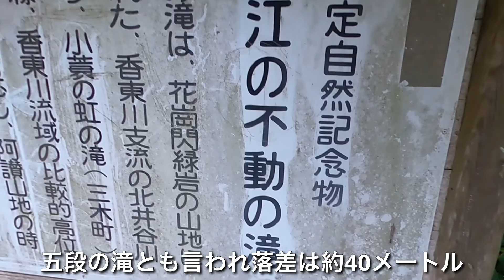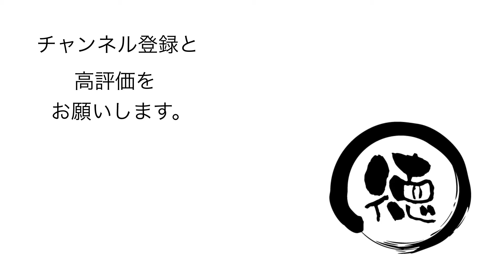不動の滝/香川県高松市【ウォーキング】落差40mの弘法大師ゆかりの滝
不動の滝 は、 香川県 高松市 塩江町 安原上東 にある 滝 だ。香川県の 自然記念物 に指定されており、落差約40m。 弘法大師 が修行の際、この岩に不動の像を刻んだことにちなんでこの名がついたそうだ。滝ならではの清涼感を味わうことができた。 駐車場 も整備されていて手軽に見に来られるので、 塩江温泉 に来たらぜひ立ち寄りたい。

【使用機材】
カメラ ：
GoPro MAX
iPhone11ProMAX

ジンバル ：

【編集】
ハードウェア：

ソフトウェア：
LumaFusion
GoPro
DJImimo